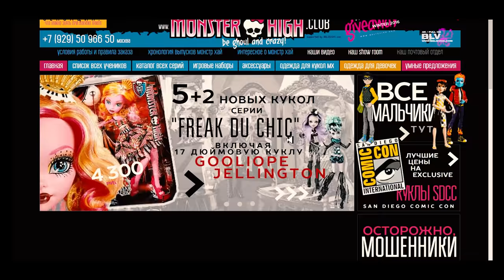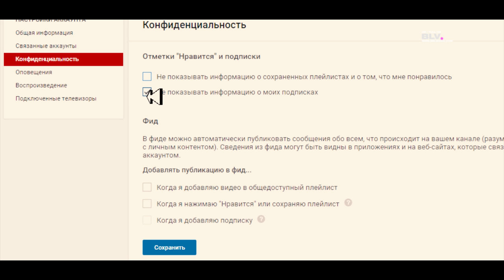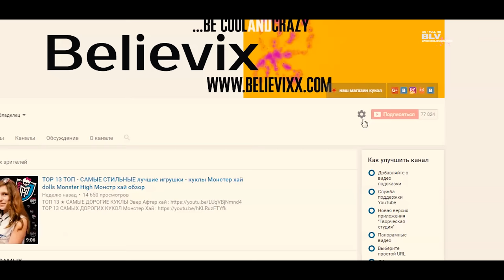GIVEAWAY на ZOMBY GAGA конкурс на куклы Монстер Хай ГИВЭВЕЙ #8 Monster High GIVEAWAY 2017 БЕСПЛАТНО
Запускается 8-й Believixx GIVEAWAY на новую куклу Zomby Gaga (Зомби Гага). В комментариях не забывайте написать хештэги на двух языках believixxmonsterhighgaga и беливиксмонстерхайгага , а также ответить на вопрос: «какое ваше любимое видео на нашем канале из 5-и про Зомби Гагу и почему?».
Be ghool & crazy!
Самым основным условием всех трёх гивэвеев является регистрация на сайте беливикс точка ком. Регистрация на сайте бесплатная!
Поэтому попав на сайт, вам необходимо найти раздел регистрации на giveaway.

ПРИЗ – ZOMBY GAGA + АВТОГРАФ Believixx.
- оставить под ним комментарий, ответив на вопрос: «какое ваше любимое видео на нашем канале из 5-и про Зомби Гагу и почему?». Комментарий должен состоять минимум из двух предложений. А в самом вначале предложения должны обязательно присутствовать 2 хэштега believixxmonsterhighgaga и беливиксмонстерхайгага на двух языках.

Фамилии победителей можно узнать на Ютюб в видео с итогами конкурса или на сайте – на странице регистрации. После подведения итогов на каждом гивэвее, победитель должен сам найти себя в числе победителей и отправить нам электронное письмо на с именем и паролем.

Внимательно проверьте, как вы написали слово believixx, иначе я не увижу ваш репост и вы автоматически не будете являться участником нашего Гивавея.
Победители будут объявлены 28 января 2017 года.